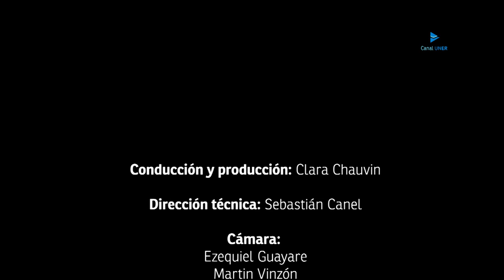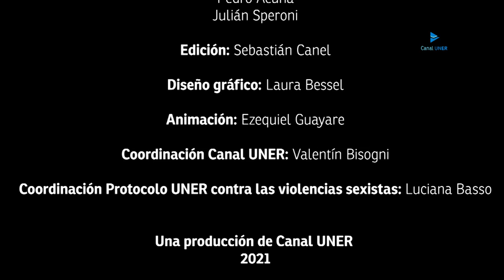Colectivas - Episodio 4: Las mujeres sabemos acompañarnos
En este episodio conversamos la palabra de Silvia Banchik, psicóloga e integrante de la Fundación Micaela García.

Golpes, amenazas, insultos, abusos, asesinato. La violencia machista tiene múltiples expresiones y todas dejan heridas profundas, a veces hasta irreparables. Hablar sobre violencia machista es necesario y urgente. Qué es la violencia de género y por qué es una responsabilidad del Estado.